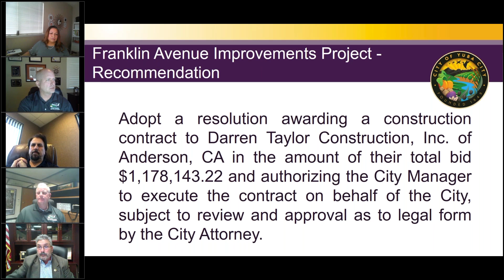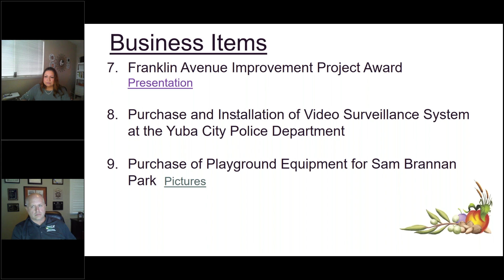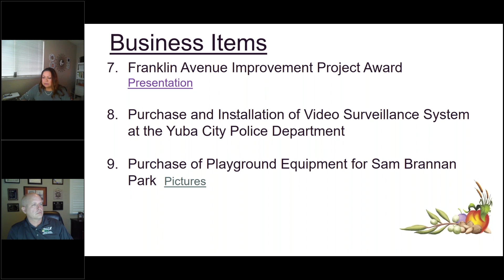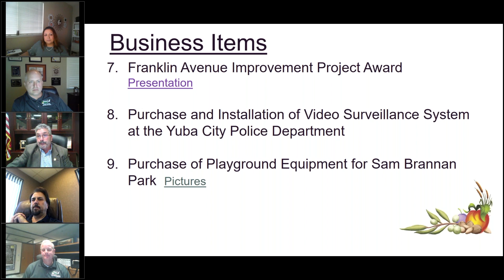Yuba City Council Meeting 4-7-2020 Item 8